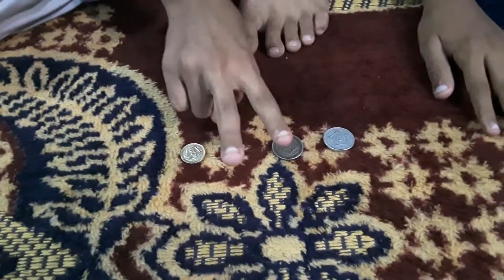MAGICS TRICKS 5| UNBILIVABLE TRICKS IN HISTORY| YOU AND U